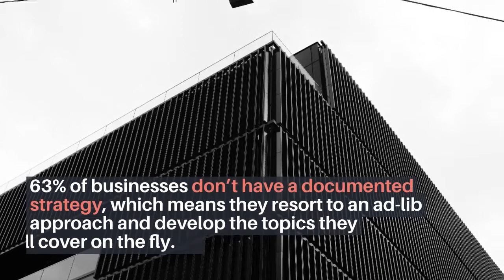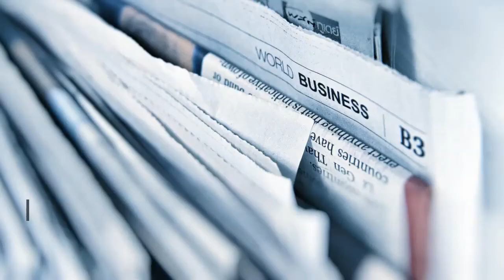Content Calendar SECRETS: Unlock the 20 Hacks to NEVER Run Out of Ideas (CRUSH Content Marketing!) ️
Struggling with content creation?  Is your posting schedule all over the place?  A Content Calendar is your SECRET WEAPON!  This video unveils 20 POWERFUL hacks to get the MOST out of your content calendar.  Learn how to plan like a pro,  NEVER run out of content ideas, and  CRUSH your content marketing goals!  Watch Now and  SAVE HOURS  of time and  DOMINATE your niche!